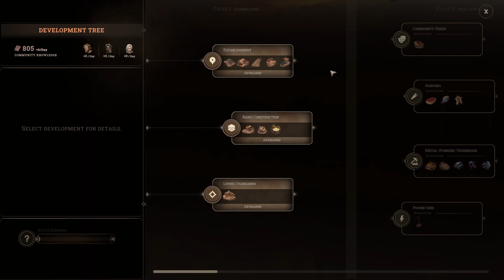New Cycle EP02 Lets survive the first winter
New Cycle is a city building game with focus on survival. After an apocalyptic series of solar flares, human society has been thrown into disarray. Establish a settlement and develop it all the way from humble beginnings to industrial metropolis.